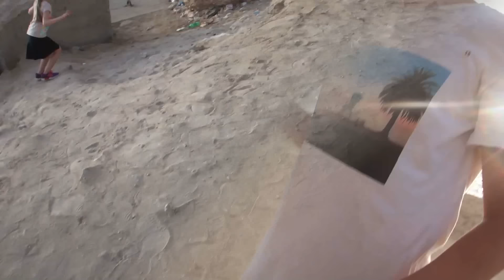ЕГИПЕТ: ПЕРВЫЙ РАЗ ГУЛЯЕМ/ СРЕДИЗЕМНОЕ МОРЕ (рус. субтитры)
В этом видео вы увидите как мы врервый раз ходили гулять с щенком Громой на море.
Надеюсь, что данное видео вам понравится.
Удачи!